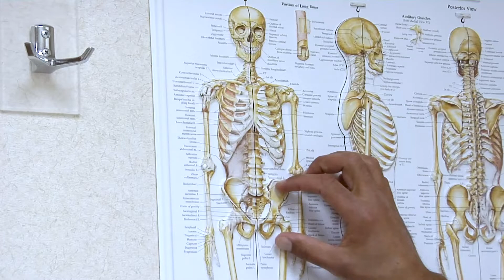Multiple Myeloma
Dr. Mark Burbridge highlights the new treatments are available to treat blood cancers like multiple myeloma.